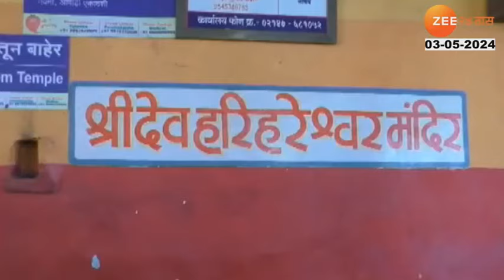Bol Bindhast | Raigad Loksabha | रायगडमध्ये मशाल की घड्याळ? कोण येणार? जनतेच्या प्रतिक्रिया काय?